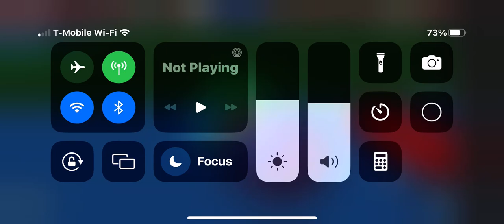Reaching 34 BPA (also this is my first video and this was in the silver league for info)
Roblox game: Touch football                   The point of the game is to score goals, get BPA, and try to enter a clan ( this is not exactly the description for the game it’s in my words because I don’t wanna copy somebody’s description).